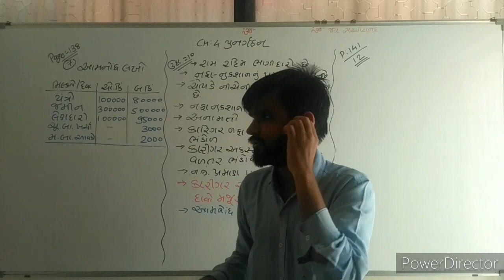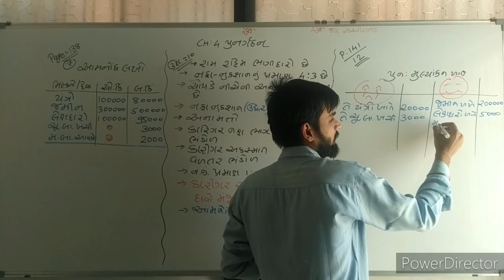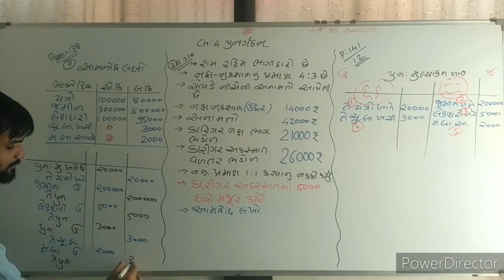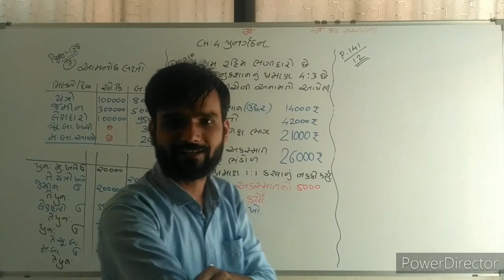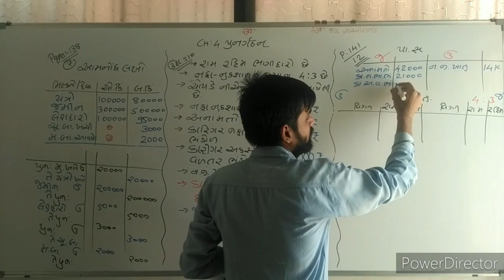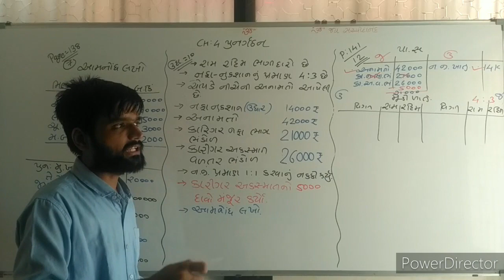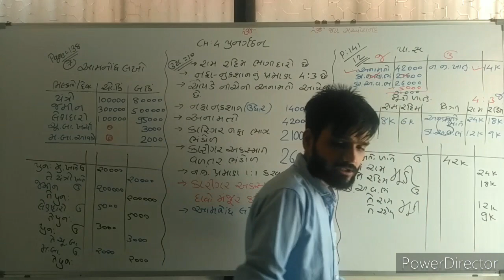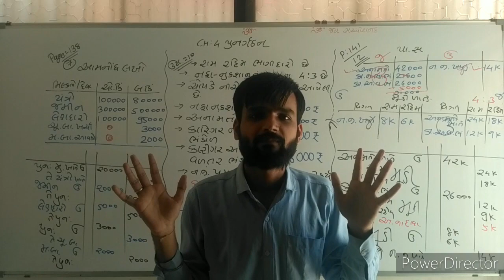4 નામાનામુળતત્વો ભાગ 1ch ૪ અનામત & પુનઃ મૂલ્યાંકન ના દાખલા Question 37; illu 10 ; Sum 12